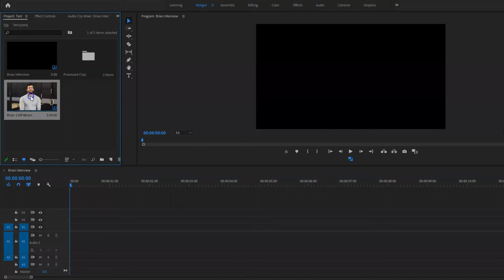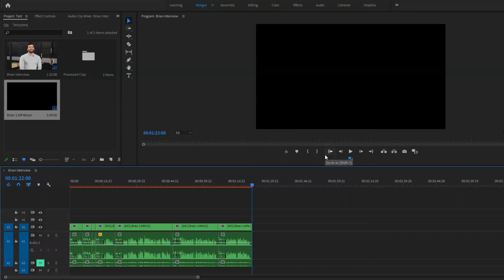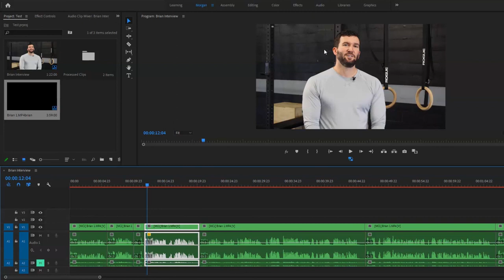Interview rough cut in Premiere Pro